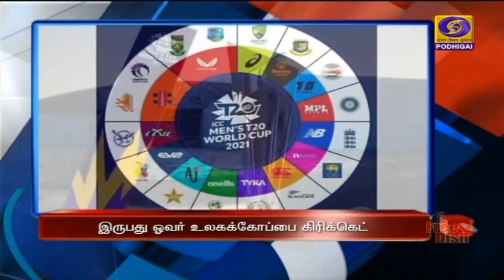பொதிகை பிற்பகல் 2.00 மணி தலைப்புச் செய்திகள் [17.10.2021]PodhigaiTamilNews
1)  இந்தியா -  நார்வே இடையேயான நல்லுறவுகள்  மேலும் வலுப்பெறும் - நார்வே பிரதமராக பொறுப்பேற்றுள்ள ஜோனாஸ் கர் ஸ்டோர்-க்கு  வாழ்த்துத்  தெரிவித்து பிரதமர் மோதி கருத்து.

2) இந்தியா மேற்கொண்டு வரும் பொருளாதார சீர்திருத்த நடவடிக்கைகளுக்கு அமெரிக்க முதலீட்டு நிறுவனங்கள் வரவேற்பு - வாஷிங்டனில் நிதியமைச்சர் நிர்மலா சீதாராமன் பேட்டி.

3)  கனமழையால் கேரள மாநிலத்தில்  பல்வேறு இடங்களில் நிலச்சரிவு -  மீட்புப் பணிக்குத் தேவையான அனைத்து உதவிகளையும் மத்திய அரசு வழங்கும் என உள்துறை அமைச்சர் அமித் ஷா உறுதி.

4)   தமிழ்நாட்டில் கனமழை பெய்து வரும் மாவட்டங்களில் எடுக்கப்பட்டு வரும் முன்னெச்சரிக்கை நடவடிக்கைகள் குறித்து காணொலி காட்சி வாயிலாக இன்று ஆலோசனை நடத்தினார் முதலமைச்சர் மு க ஸ்டாலின்.

5) ஐக்கிய அரபு எமிரேட்ஸ் மற்றும் ஓமனில் நடைபெறும் ஏழாவது இருபது ஓவர் உலகக்கோப்பை கிரிக்கெட்  இன்று தொடங்குகிறது.